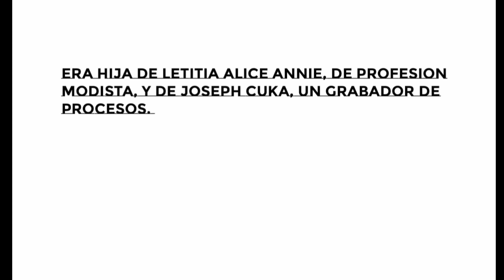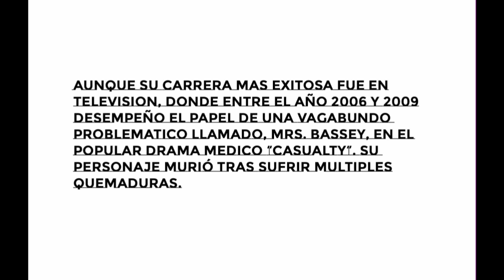FRANCES CUKA: THE ULTIMATE TRIBUTE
FRANCES CUKA, SCROOGE